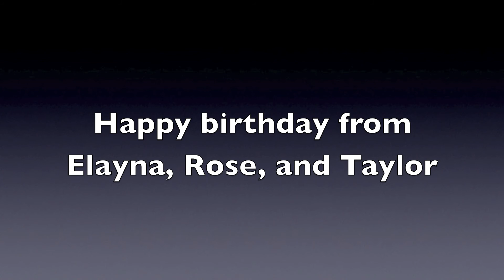Happy Birthday stunts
Dedicated to our friend Marie